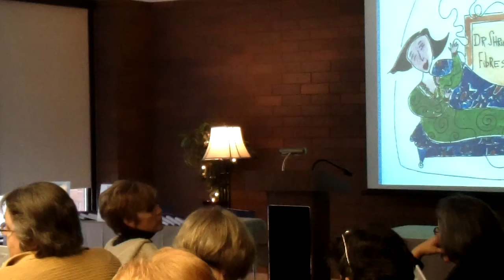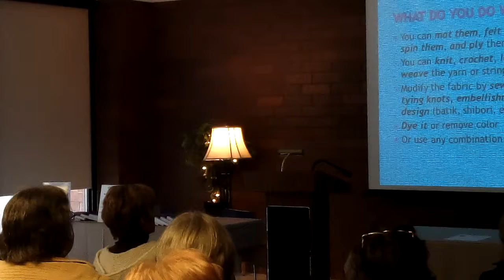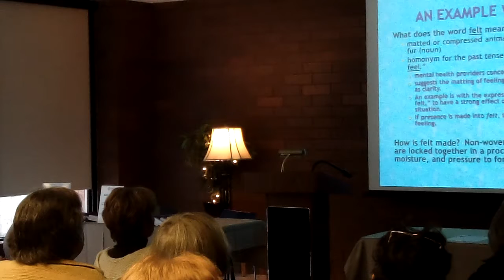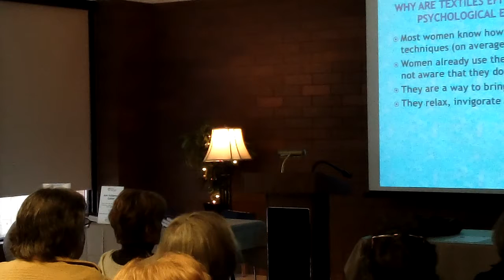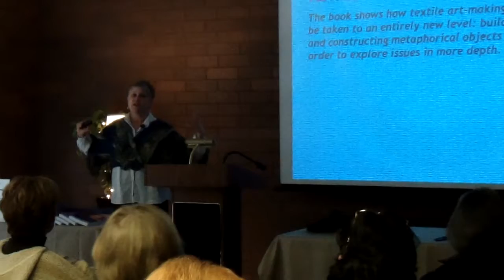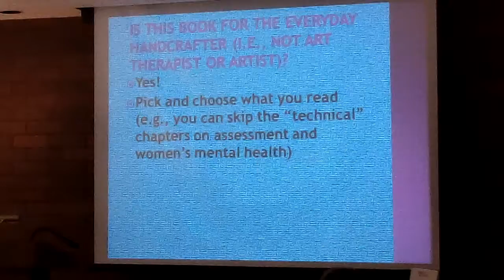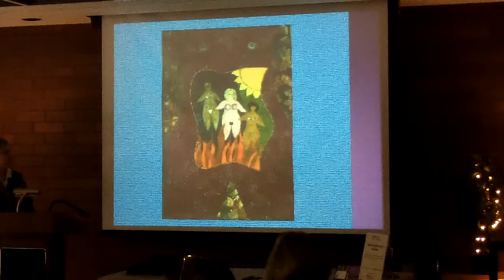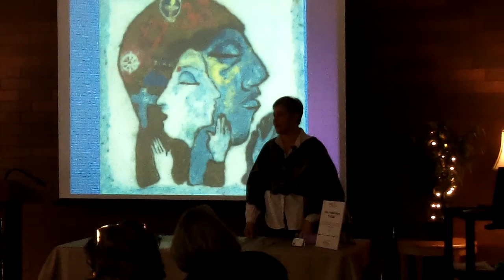Weaving Away the Blues